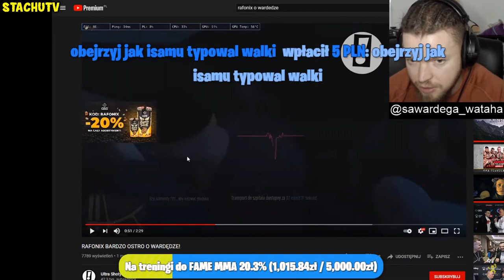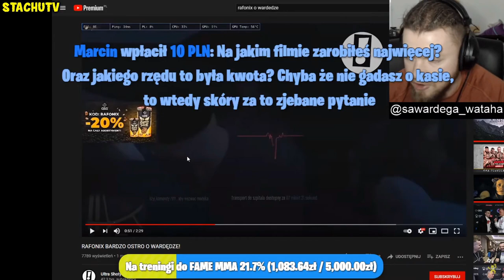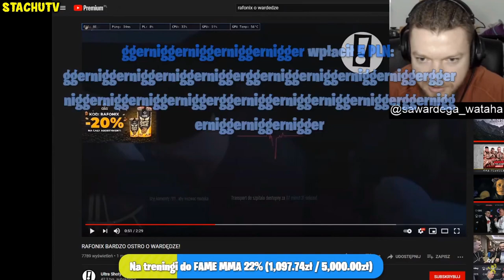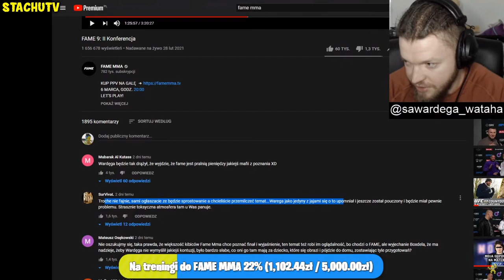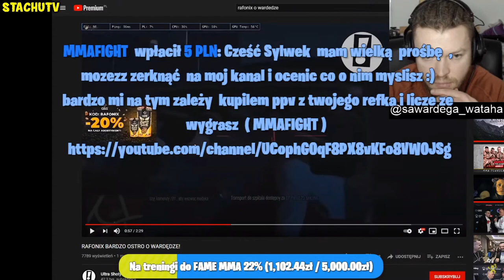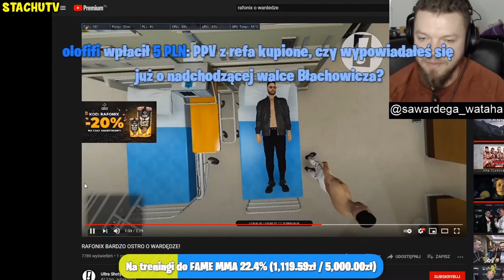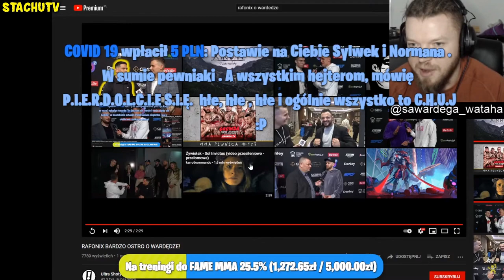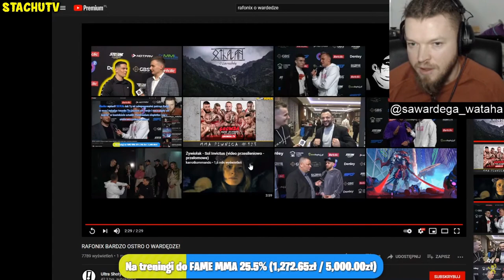WARDĘGA odpowiada RAFONIXOWI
• Kod twórcy FORTNITE : STACHUUTV
• Zachęcam do zostawienia łapy w górę

 SUBSKRYPCJE ➛ 12 590